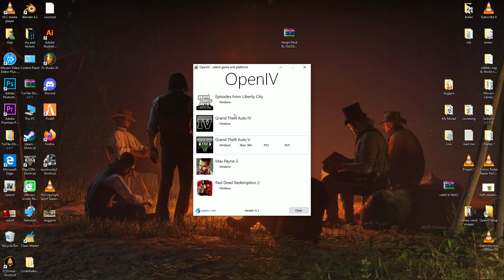GTA5 YANGO CAR MOD |ADD-ON CAR MOD |FREE DOWNLOAD!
GTA5 YANGO CAR MOD
GORGEOUS I HOPE YOU LIKE THIS MOD
my 3d account on cg trader
MODS LINK
ncs music
Action Trailer Teaser NoCopyright Background Music - Last Breath by  @soundridemusic
RELATED TOPIS
gta 5 car modification mod
gta 5 pakistan car mod,
gta 5 pakistan mod car,
gta 5 pakistan bus mod,
gta 5 car mod pakistan,
gta v pakistani car mod,
gta 5 pakistan car mod pack,
gta 5 car modified mod